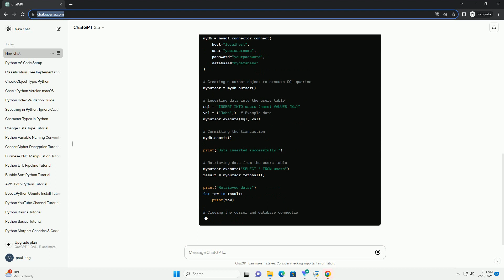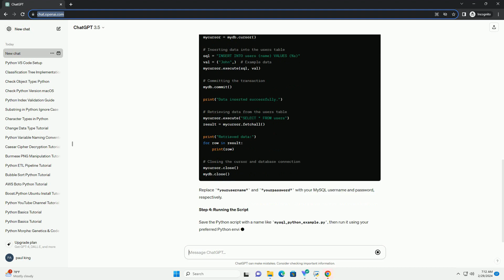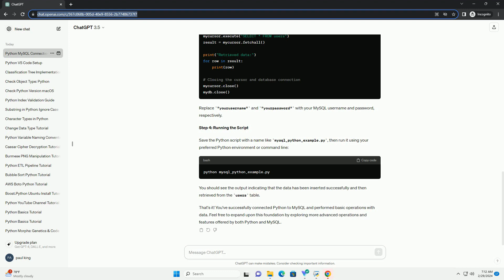connection python mysql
tutorial: connecting python to mysql
in this tutorial, you will learn how to establish a connection between python and mysql, allowing you to interact with mysql databases using python. we will be using the mysql-connector-python library, which is an official mysql driver for python provided by oracle.
step 1: install mysql-connector-python
before you can begin, you need to install the mysql-connector-python library if you haven't already. you can install it via pip:
step 2: setting up mysql
make sure you have mysql installed on your system. if not, you can download and install it from the official mysql
once mysql is installed, you need to create a database and a table to work with. you can use mysql command line client or a gui tool like mysql workbench for this purpose.
for example, let's create a simple database called mydatabase and a table called users with two columns: id and name.
step 3: python script
now, let's write a python script to connect to mysql, insert data into the users table, and retrieve data from it.
replace "yourusername" and "yourpassword" with your mysql username and password, respectively.
step 4: running the script
save the python script with a name like mysql_python_example.py, then run it using your preferred python environment or command line:
you should see the output indicating that the data has been inserted successfully and then retrieved from the users table.
that's it! you've successfully connected python to mysql and performed basic operations with data. feel free to expand upon this foundation by exploring more advanced operations and features offered by both python and mysql.

python connection pool example
python connection to sql server
python connectionerror
python connection reset by peer
python connectionreseterror
python connection pool
python connection refused
python connection
python connections nyt
python connection to snowflake
python mysql example
python mysql update
python mysql insert
python mysqlclient
python mysql
python mysql cursor
python mysql query
python mysql library